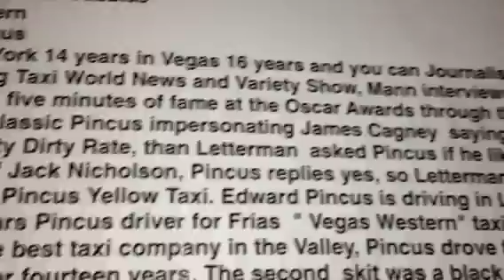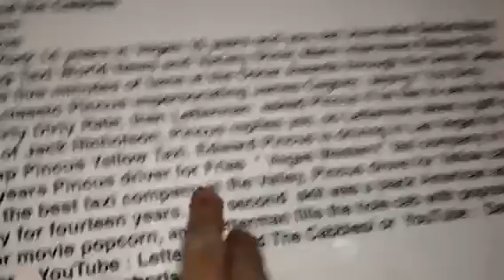Taxi Driver NYC News, Famous Journalist Daniel Mann Promotion,YouTube: Taxi Driver Letterman .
YouTube : Taxi Driver Letterman
Journalist Daniel Mann from Juggling Taxi World News and Variety Show, Mann interviews Edward Pincus about his five minutes of fame at the Oscar Awards through the David Letterman show a classic Pincus impersonating James Cagney  saying "You Dirty Rate ! You Dirty Dirty Rate, than Letterman  asked Pincus if he like to see his impersonation of Jack Nicholson, Pincus replies yes, so Letterman takes a golf club and busted up Pincus Yellow Taxi. Edward Pincus is driving in Las Vegas for the last sixteen years Pincus driver for Frias  " Vegas Western" taxi company in Vegas, Frias is the best taxi company in the Valley, Pincus drove for Yellow cab in New York city for fourteen years. The second  skit was a black American asking Letterman for movie popcorn, and Letterman fills the hole cab with popcorn, right into the meter .  YouTube : Letterman And The Cabbies/ or  YouTube :  David Letterman 1995 Oscars two shorts.
you'll see this Letterman skits.

James Cagey
Jack Nicholson